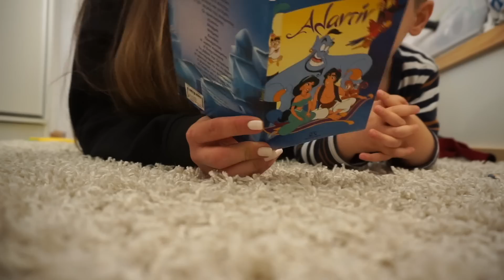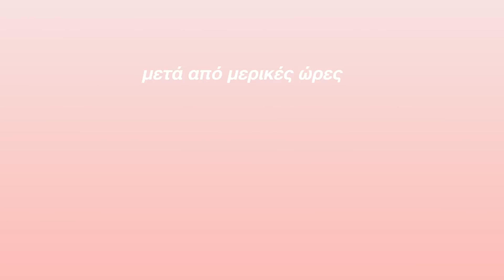Vlog | Τι τρώω μέσα στη μέρα + Πίτσα από κουνουπίδι !!!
Γειά σας!

Πίτσα από κουνουπίδι
Για την συνταγή :
-2 κούπες τριμμένο κουνουπίδι
-1 κούπα  τυρί κρέμα
-2 αυγά
-αλάτι,πιπέρι,ρίγανη,θυμάρι
+ ότι σας αρέσει να βάζετε πάνω από την πίτσα σας !!!

music used
Longing-Joakim Karud
Road trip-joacim Karud